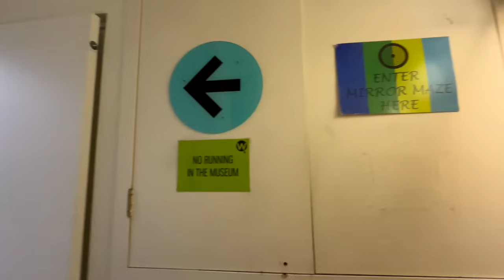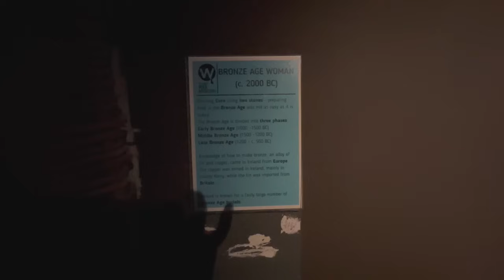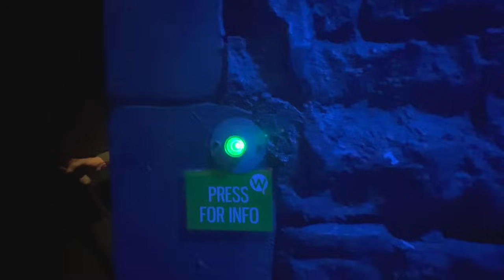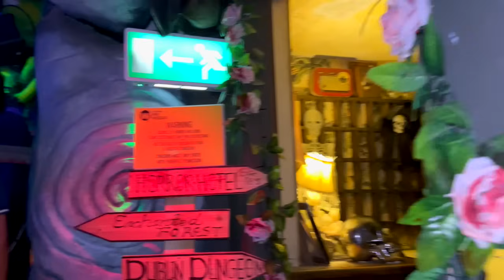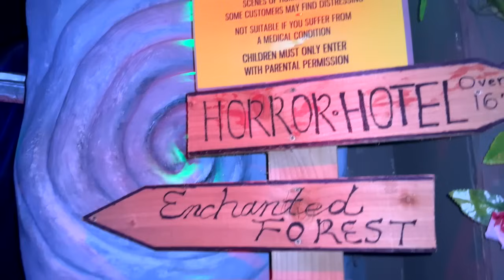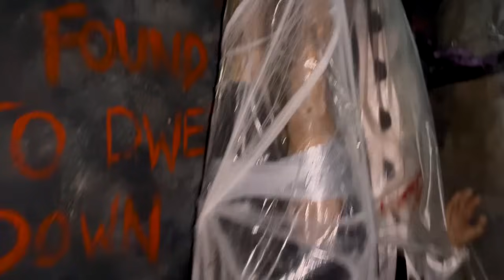FILIPINA BRITISH LIFE IN UK: NAKAHANAP NG BAGONG AFAM! SELOS SI MISTER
NAKAHANAP NG BAGONG AFAM! SELOS SI MISTER
Happy watching! 😊

My go-to online shop! 💃